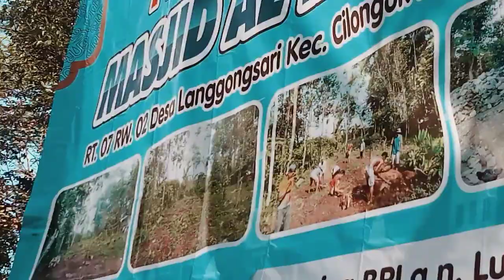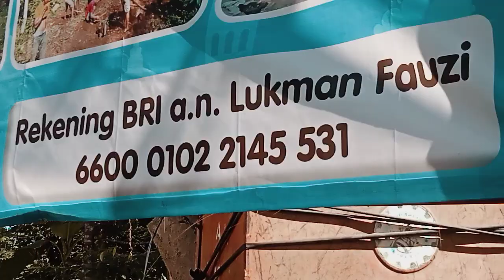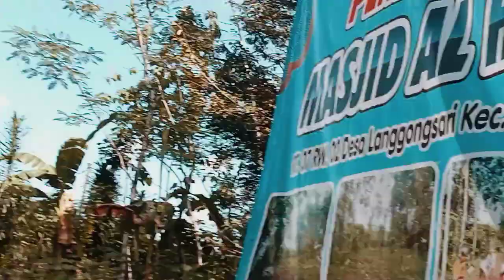Prosesi Peletakan Batu Pertama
Halo teman-teman, selamat datang di vlog harian saya!
Hari  Mbah Klenyet, akan membagikan keseharian saya

akeh vidio neng kene sing koplak aja kelalen  di tonton